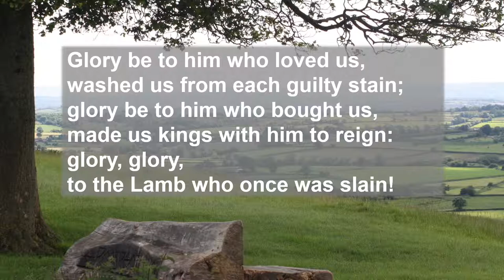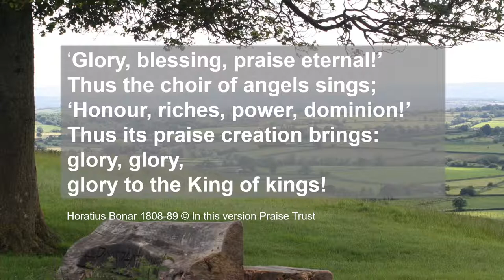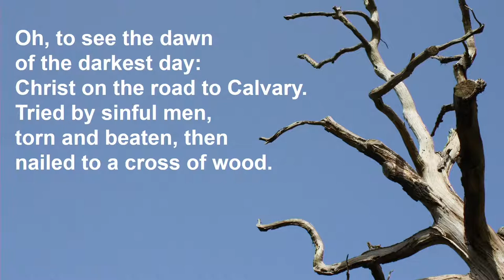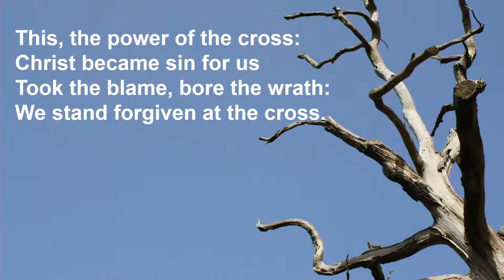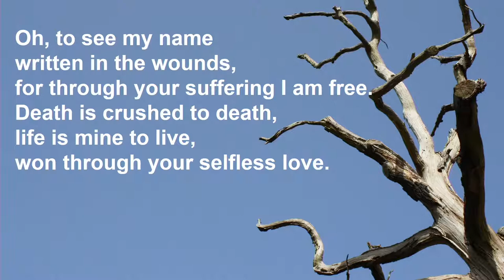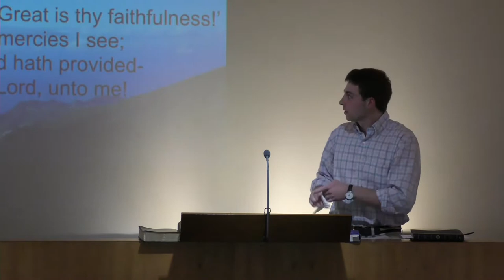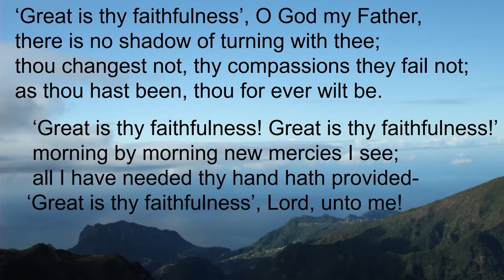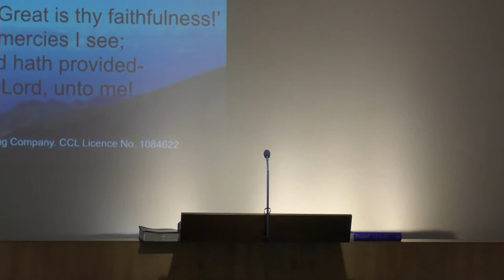Evening Service 30-05-2021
Christy Wells brings us a message from Jonah 2